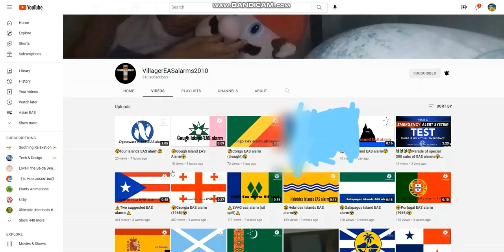camed back!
Finally!

But sadly requests are forbidden on this channel